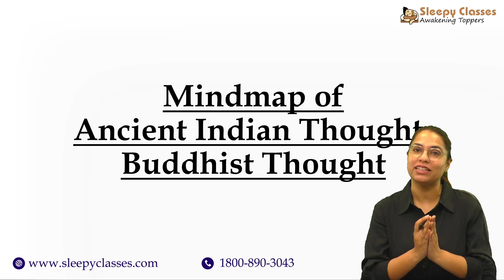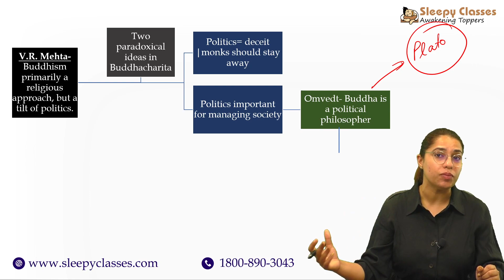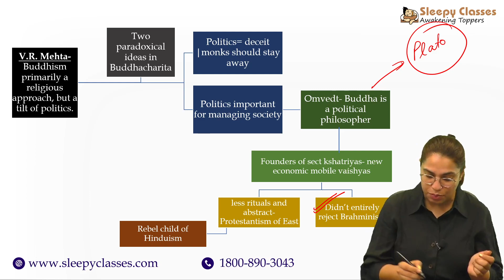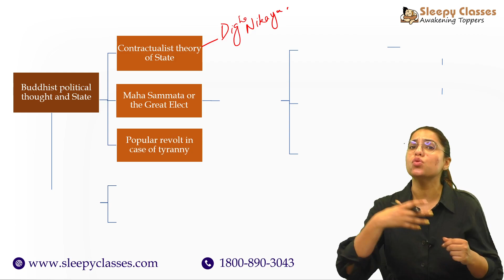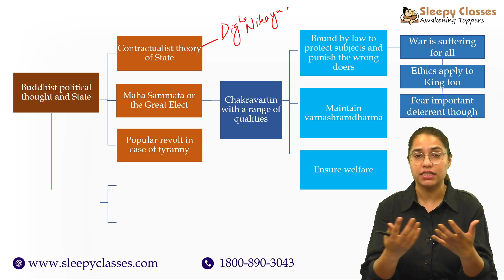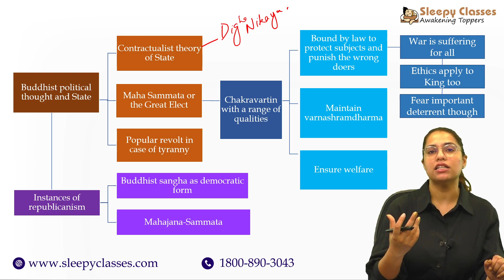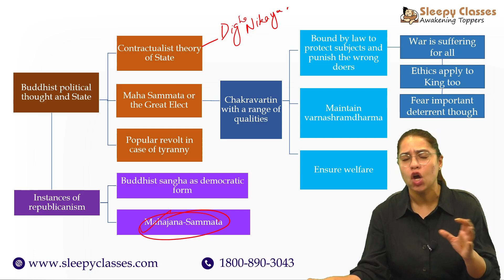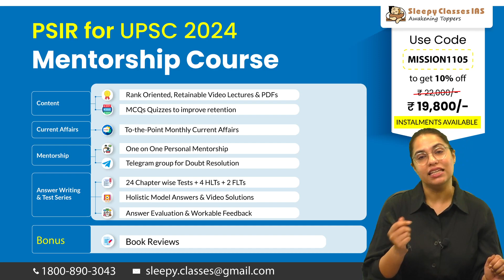Master Buddhist Political Thought in 15 Minutes - Mind map series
If you're looking to gain a better understanding of Buddhist political thought, this mindmap is for you! In this 15-minute video, we'll walk you through the key points of Buddhist political thought, using a mindmap to make it easier to understand.

This mindmap is a great way to get started understanding Buddhist political thought. After watching this video, you'll be able to understand the main points of Buddhist political thought in a much more meaningful way. So what are you waiting for? Give it a try!

Politics has always been part of Buddhism. The earliest Buddhists texts, the Tipiṭaka, contain numerous references to and discussions of kings, princes, wars, and policies. Later Buddhist texts, up to the present day, likewise contain advice to rulers about how to govern well, warnings about the dire consequences of ruling poorly, and admonitions to avoid arrogance and ignoring the needs of the common people. In the realm of political practice, since the time of the historical Buddha, Siddhattha Gotama (Sanskrit, Siddhārtha Gautama), Buddhism has both influenced governments and been identified by governments as a source of their authority and legitimacy. Buddhist monarchs have ruled Buddhist-majority realms across Southeast and East Asia at various times over the past two thousand years, and even today many nations in Asia understand their governments to have a duty to rule in a way that is consistent with Buddhist values. In many other Asian nations, Buddhism is an important ethical and religious tradition, even if it is not explicitly incorporated into the political system. Despite this long history of a connection between Buddhism and politics, Western scholarship in the 20th century went through two phases—an early phase, strongly influenced by Max Weber, which saw Buddhism as being either apolitical or even antipolitical and focused solely on releasing practitioners from the cycle of birth, death, and rebirth (samsara); and a later phase, in which Western scholars began to study the political writings and history of Buddhism more carefully, revealing both the normative political ideas in the Buddhist tradition and the complex practice of politics by Buddhists and in the name of Buddhism.